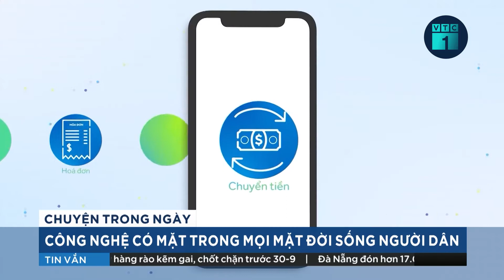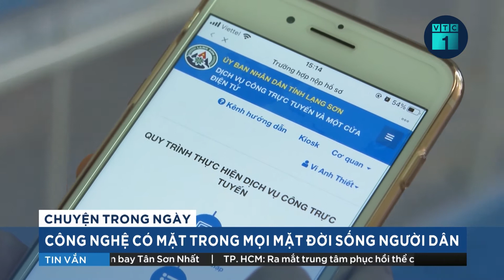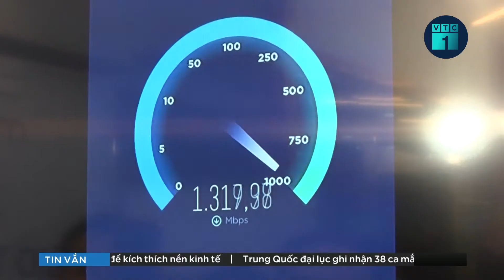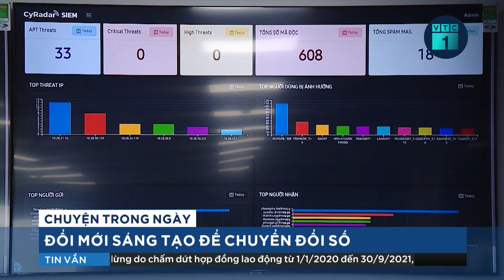Công nghệ đã thay đổi cuộc sống như thế nào? | VTC1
VTC1 | Chỉ cần ngồi một chỗ là có thể làm được mọi thứ từ làm việc đến mua sắm, học tập, giải trí… Đặc biệt là công nghệ đã giúp con người giải quyết tốt các vấn đề việc làm nhờ sự phát triển đa phương tiện.